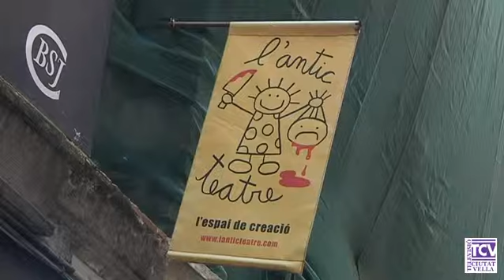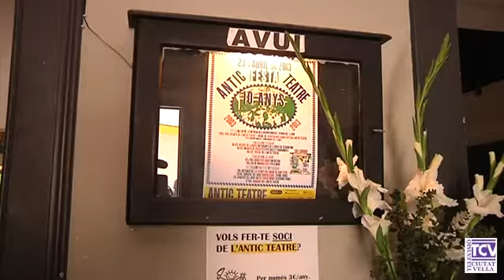2013 04 29 10 aniversari Antic Teatre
L’Antic Teatre ha fet deu anys. Un decenni marcat per la lluita dels amants de la cultura que aposta per la innovació i la creació. El seu naixement va venir provocat per l’absència de llocs com aquest a la ciutat i que el fan ser únic